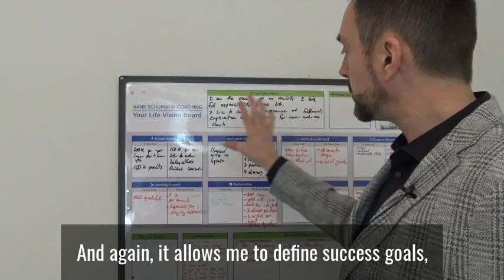How to wipe out an awful COVID year!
However shitty your 2021 has been, you can start the new year with a blank canvas.

What do you want to paint on yours for 2022?

In this video I share my annual NYE routine: I reflect back on the last year and plan the next one ahead. It helps me remember and appreciate all the good things that I experienced and become more conscious about creating fulfilment in the next year.

Ask yourself what will need to happen between now and next NYE so that in 12 month's time you can look back at an amazing year. If you have a clear vision for the year, it will become much easier to create the life experience you are after.

If you fancy trying my annual ritual, you can DOWNLOAD my step-by-step guide for FREE here:

Happy 2022!

Happy 2022!

Hans Schumann
Coach to London’s Square Mile

LIFE COACH LONDON - Hans Schumann is an accredited transformational coach and NLP Practitioner offering the following services in London or via Skype:
- Life Coaching
- Executive Coaching
- Career Coaching
- Stress Coaching
- Confidence Coaching

FANCY A FREE STRATEGY CALL?

WANT TO CREATE A POWERFUL LIFE TRANSFORMATION?
Download Hans’ free guide "10 Steps to creating the life you want"